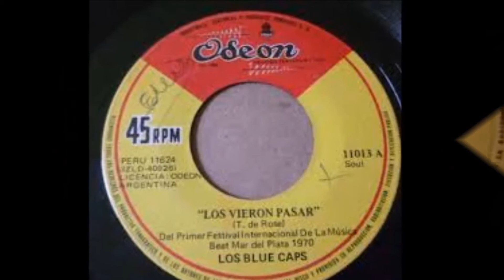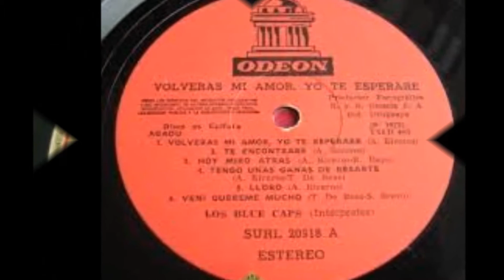CLASICAS DEL AMOR 54 THE BLUE CAPS - MAÑANA PENSARAS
"Mañana pensarás que todo sigue igual, que todo ha sido un sueño. "